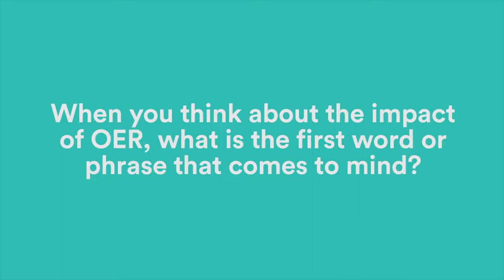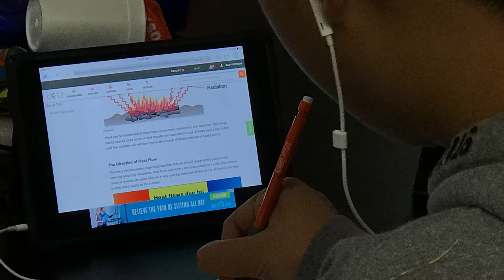Describe OER in One Word or Phrase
In March 2018, ISTE and New America invited several education leaders to Washington, DC. Each shared their state or district's experiences with using open educational resources (OER). In this interview, we asked them, “When you think about the impact of OER on students or teachers, what is the first word or phrase that comes to mind?”

Click on the link below to access the full playlist of their interviews.